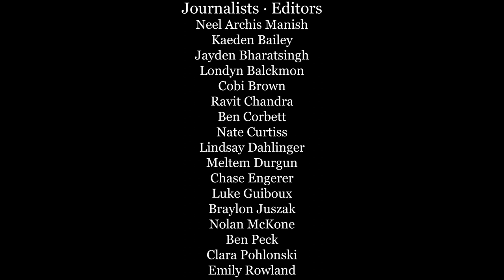11-1-23 Cat's Eye News